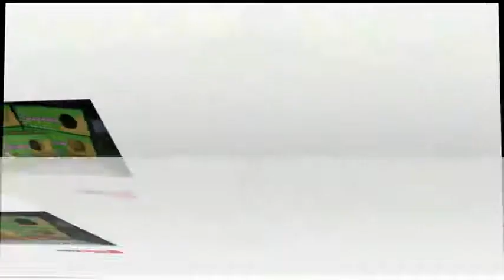Jual Pie Susu Bali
jual pie susu bali, pie susu kami fresh from oven dan packing rapi. kalau mau pesan bisa SMS ke 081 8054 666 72 atau cek di web kami